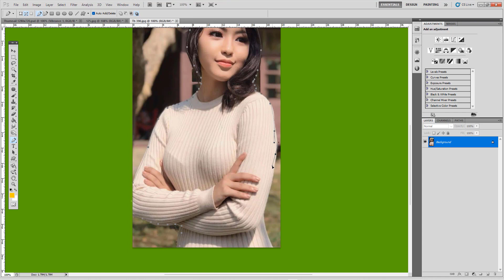Trending HDR video Of A Screen sdc Pure Editing CC Remove Background A165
Title : Trending HDR video Of A Screen sdc Pure Editing CC  Remove Background A165